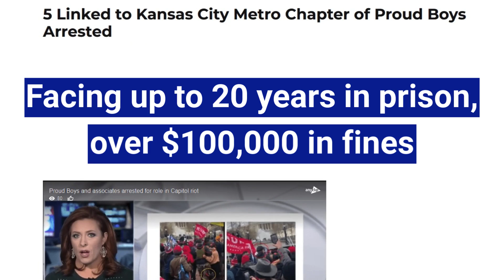US Capitol Arrests: Louis Colon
Louis Colon was arrested for his participation in the attack and attempted insurrection at the United States Capitol.